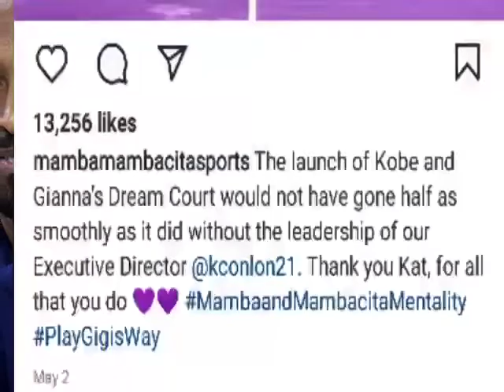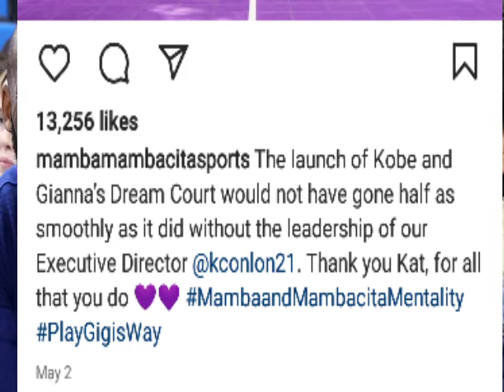Kobe Bryant's widow Vanessa donated all of the $16 million received to charity.